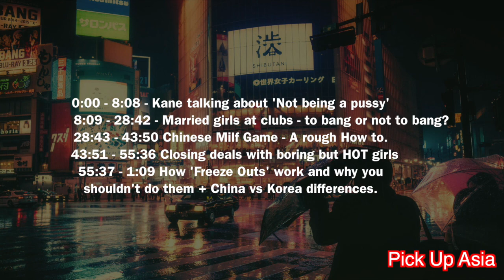PickUpAsia Q&A 01 Chinese Milfs Married girls Hot boring girls and Freeze outs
In this session we cover:
Chinese milfs
To bang or not to bang married girls in clubs
What is a 'freeze out' and why you shouldn't do it
How to bang hot girls who may be somewhat boring.
Differences between Chinese and Korean culture and girls

We will be posting weekly sessions here and on the blog